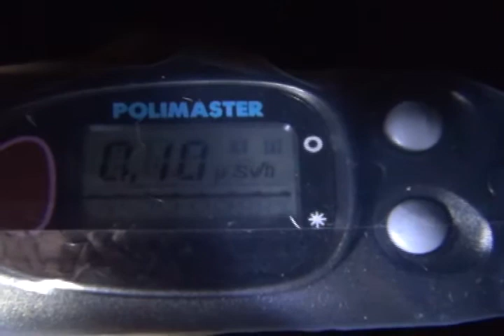Radiation outside 11/6/2011. Natori city,Miyagi pref. Equipment is PM1621A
Reading is 0.10μSv/h. At 1m from ground, lawn. Grass is wet  by today's rain.